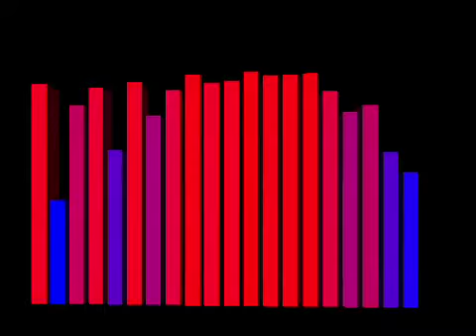Blake4D : Sex War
Music / Remix / Production by Blake Ford Hall

Ai / Samples / Electronica via Hall American Publishing using (or not using) instruments by Roland, Boss, Epiphone; and remixed works made or remixed with artificial intelligence enhancements by Amadeus Code Inc., occasional sampling of works by NCM [No Copyright Music] as indicated,  and non-studio effects using Voicechanger.io; special thanks to my enemies, friends, and family support.